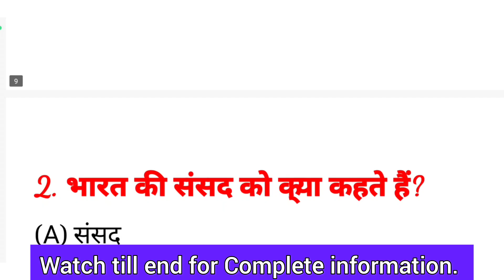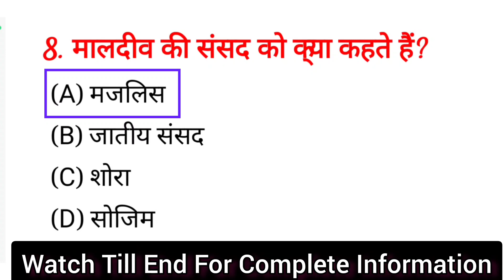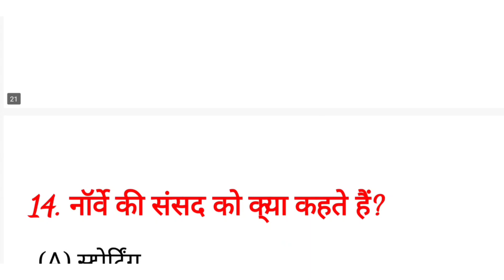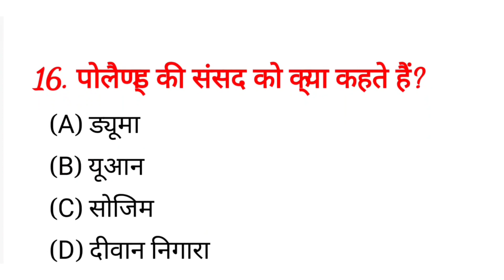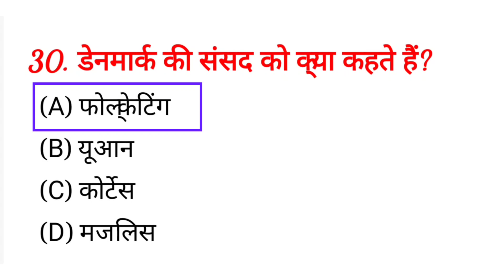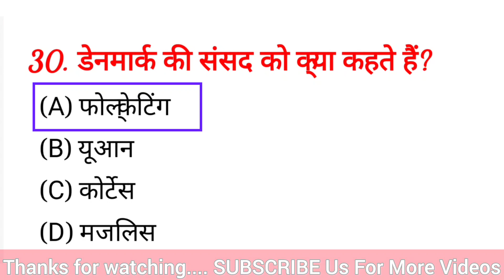प्रमुख देशों की संसद के नाम | Pramukh desho ke sansad ka naam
Related Queries -

प्रमुख देशों की संसद के नाम
सभी देशों की संसद का नाम
भारत की संसद
रूस की संसद को क्या कहते हैं
जापान की संसद को क्या कहते हैं
बांग्लादेश की संसद को क्या कहते हैं

Pramukh  desho ke sansad ka naam
Pramukh desho ke sansad
Sabhi desho ke sansad ka naam
Bangladesh ki sansad ko kya kahte hai
America ki sansad ko kya kahte hai
Russia ki sansad ko kya kahte hai